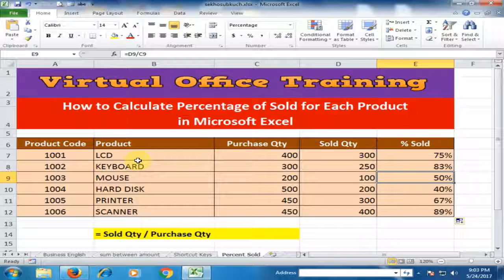How to Calculate Percentage of Sold for Each Product in Microsoft Excel : Excel Tips and Tricks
Excel Tips and Tricks : How to Calculate Percentage of Sold for Each Product in Microsoft Excel

Virtual Office Training